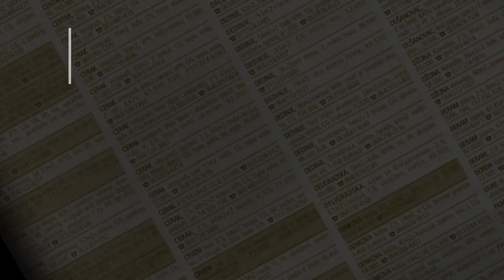prodaja stanа Cerak 49m2 Kadinjacka - Beograd Cukarica